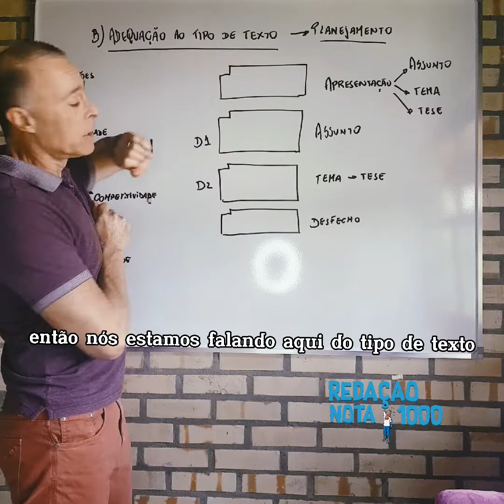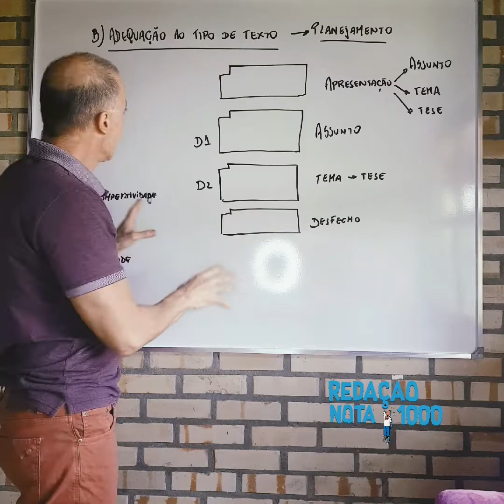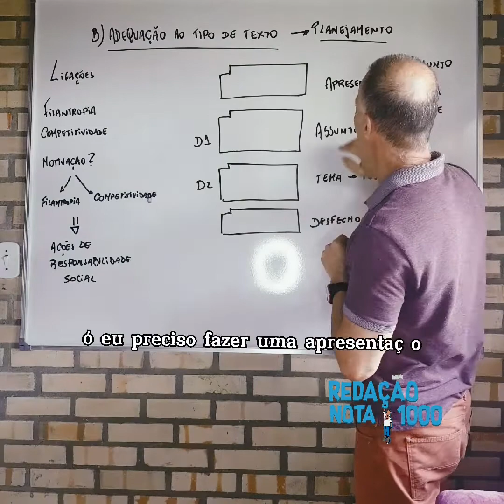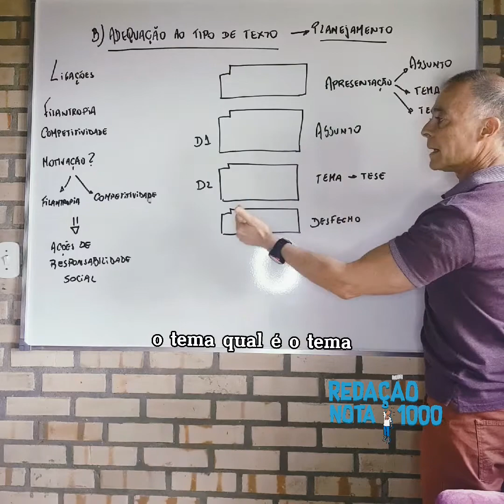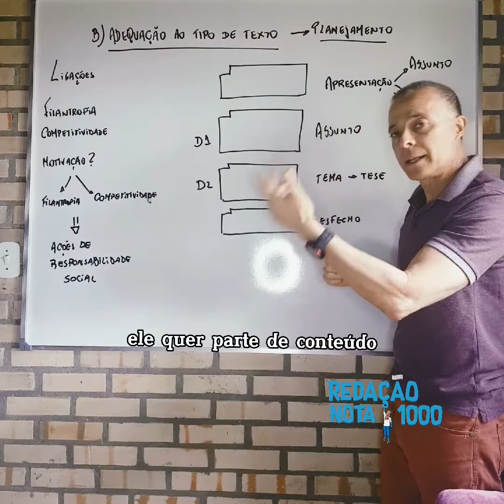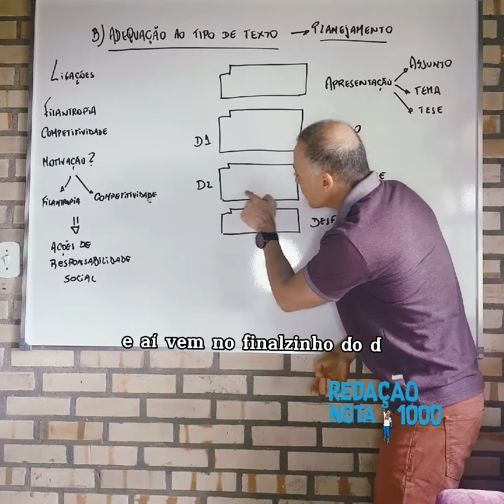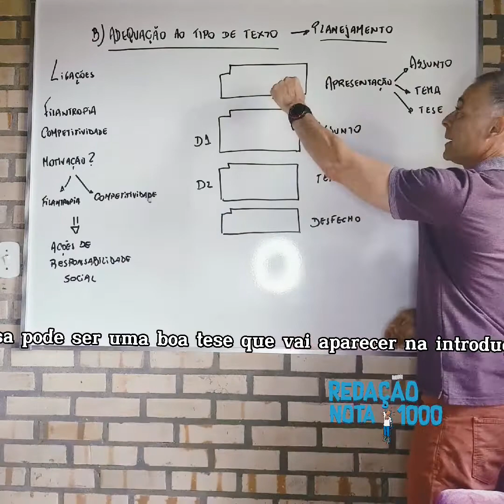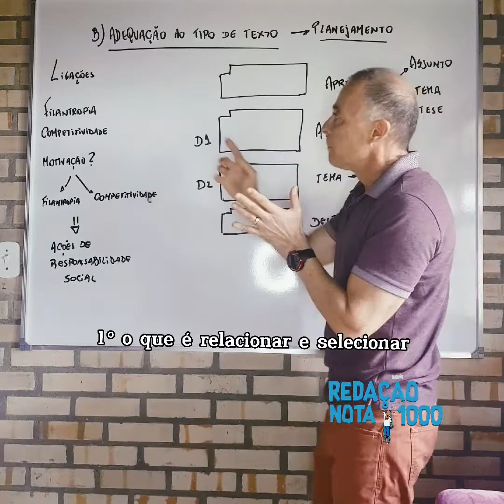REDAÇÃO BANCO DO BRASIL - ESTRUTURA E PLANEJAMENTO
Passo fundamental pra aprovação, a redação precisa de estrutura. Este é o primeiro aspecto na montagem do texto. Acompanhe aqui o planejamento da prova de REDAÇÃO de 2018 do BB.

E ouça  meu podcast